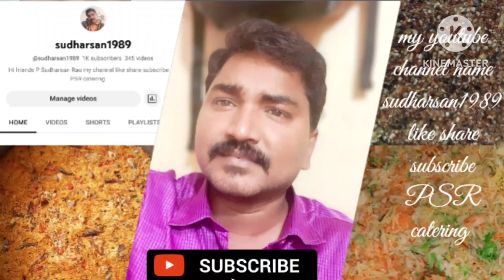mutton biriyani#psr PSR catering good recipe psr special mutton 🧑‍🍳 food mutton biriyani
PSR catering